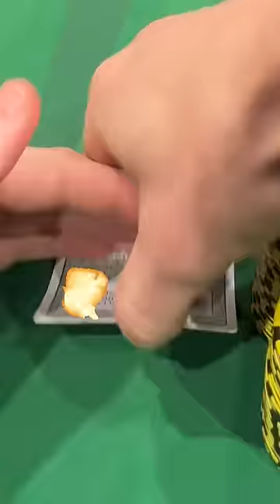You love to see it...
Song - HEYYEYAAEYAAAEYAEYAA